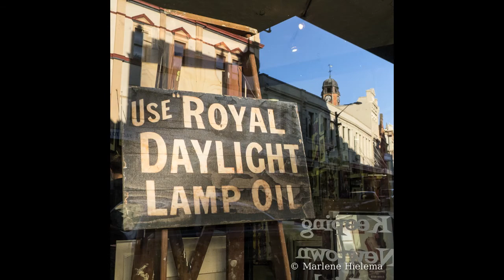100 Thousand YouTube Views - Thank you!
More about ImageMaven This is a thank you video for all my subscribers and viewers who have watched my videos over the past year. With your help I have made it to 100,000 organic views.

This video was shot and editing while on vacation in Australia. I hope you enjoy the photos!

Next video: Finding your inner funk. How to transform all your technical know-how into funky cool images that people are going to want to look at. What makes a photo Funky? What gives it the edge?